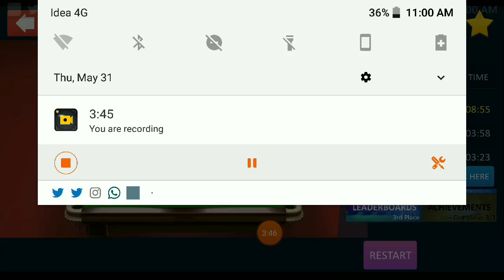snooker break 131!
snooker fast breaks umar bin nafees